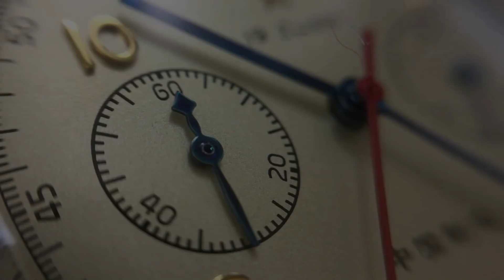Dolar CAINDO - Compro Agora meu Relógio ou Espero Baixar Mais? Feat Maikel Ramthun & Renato Breia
No vídeo de hoje iremos conversar com dois experts das finanças, Maikel Ramthun e Renato Breia sobre a atual tendência do Dólar e eles vão nos dizer se é melhor comprar nossos relógios agora, ou esperar um pouco mais.